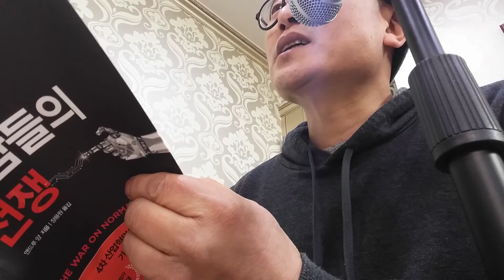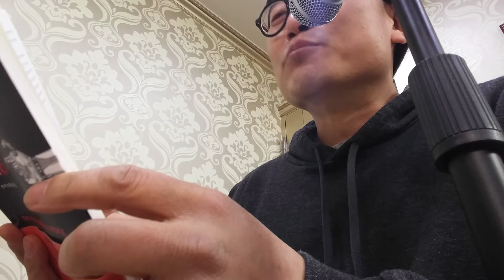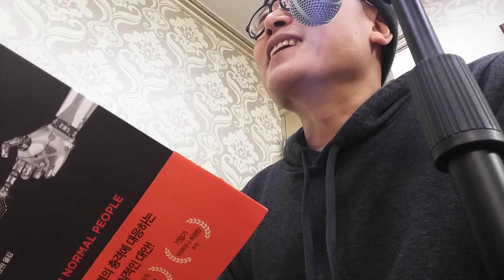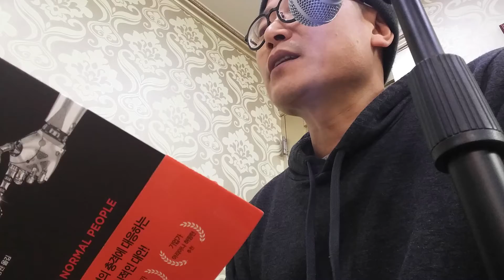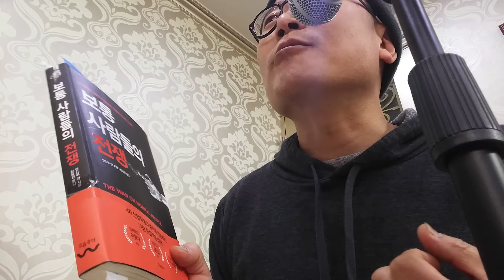약그시바(시즌2) 4회 후반부 - 창업가와 부모의 공통점 10여가지, 인공지능 로봇으로 인한 자본주의 종말기 대량실업, 돈 의존성을 줄이는 문화적 연착륙 준비하기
방송 전체는 곧 약그시바(가칭)에서 볼 수 있습니다.
2020년 이후부터 세상은 어떻게 변할 것인지???
[새로운 S.M.A.R.T]
 Self collabo : 스스로 무엇을 어느 과목을 배울지를 선택
 Motivated : 스스로 동기부여
 Adapted : 개인 맞춤 학생 중심
 Resource free : 교과, 체험 학습의 다양화, 미래지향적 최적화
 Technology embeded : ICT를 적극 활용하는 교육

22년 7월 7일 제 팬클럽(회장:송민화 송작가)이 자발적으로 갑자기 결성됨^^//